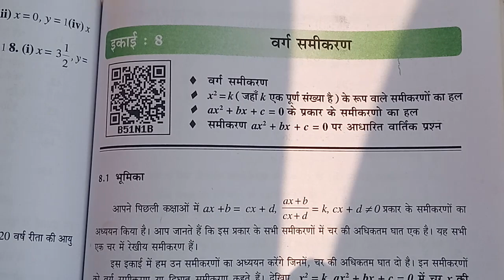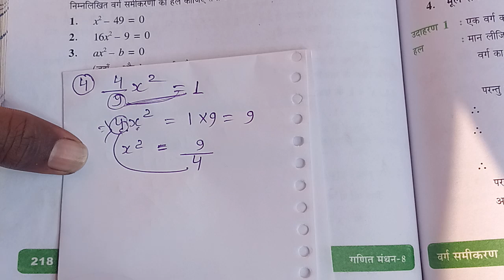कक्षा 8 वर्ग समीकरण। 8(a) पाठ 8 वर्ग समीकरण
गणित मंथन कक्षा 8